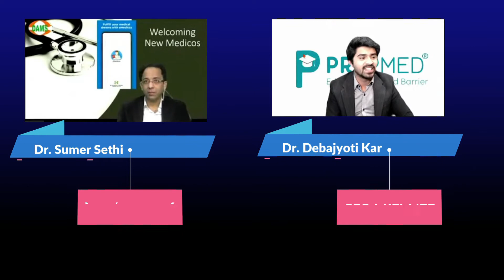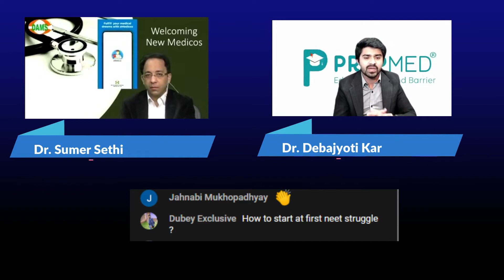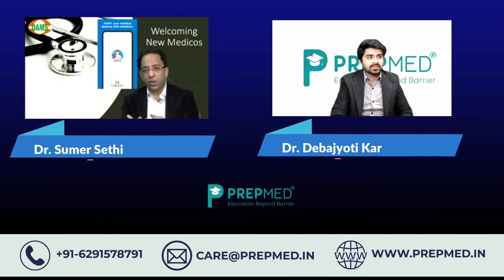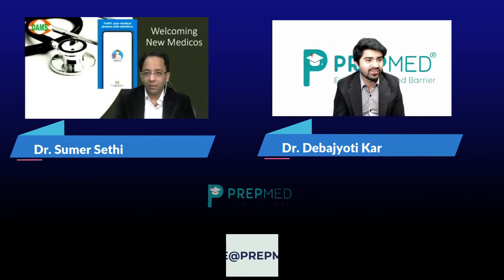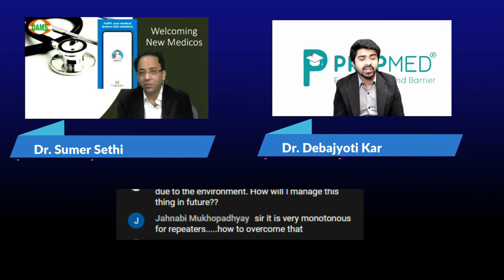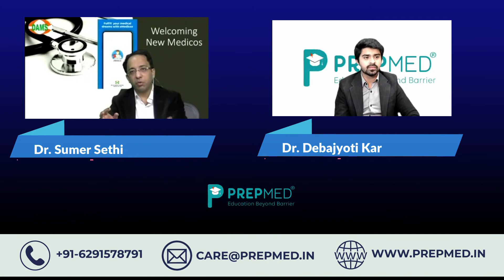🚑🚀"A perfect Road-map to get succeed in NEET" by Dr.Sumer Sethi & Dr. Debajyoti Kar | PrepMed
|| A perfect road-map to get succeed in NEET, by none other than Dr. Sumer Sethi (MD,DAMS) and Dr. Debajyoti kar (MBBS,DNB PGT RADIO DIAGNOSIS) ||

Are you giving your 100% ? Can you be sure of your success? Watch this video till the end to know. Proper guidance is important to strengthen our preparation.

At PrepMed®, we believe in taking early initiatives to reap early benefits and therefore we support students from very early phases in their education. Our courses start from students studying in class IX and go up till class XII appearing/passed.

Our courses are mainly divided into two divisions namely Medical and Foundation.

Why PrepMedⓇ?

NEET and NEET Foundation.

PrepMedⓇ complete course of NEET UG MBBS -

You can also enroll for PrepMed® and utilise the host of benefits it provides :

1. Learn from Doctors and Engineers

2. Real-time interactions with teachers - limited students

3. One Subscriptions Unlimited Facilities
4. Personal Mentorship and Orientation